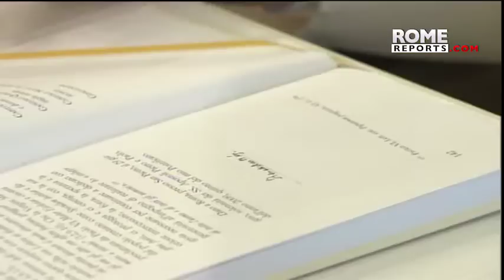A look back at fun moments in BenedictXVI's pontificate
From quirky remarks to intriguing answers, the pope emeritus saw it all.

It highlights some amusing and extravagant moments of Benedict XVI's almost eight years of pontificate. Despite his impressive list of books and encyclicals, these overlooked moments show the Pope's human and relatable side.